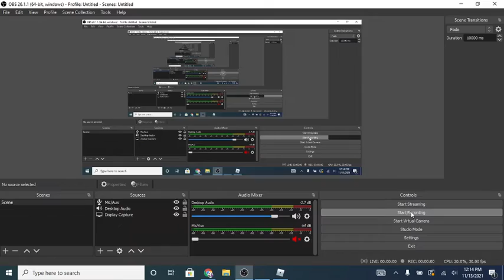I HATCHED ALL SEEING ON ON CAMERA BGS